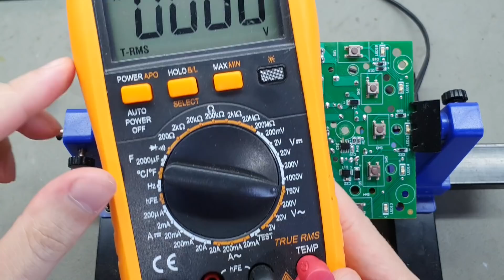CONSERTO DE PLACA COLORMAQ (NÃO LIGA)